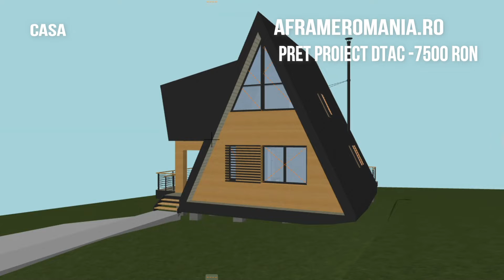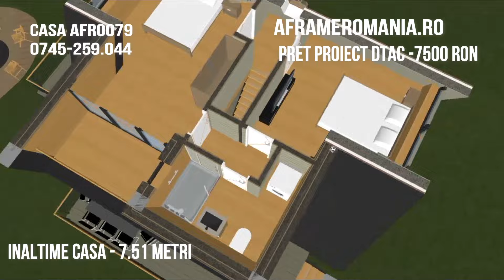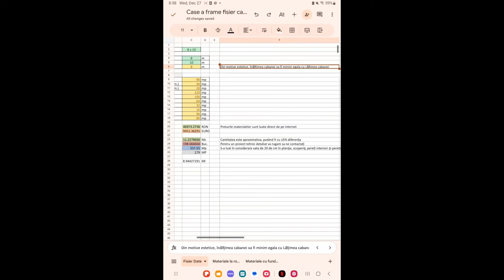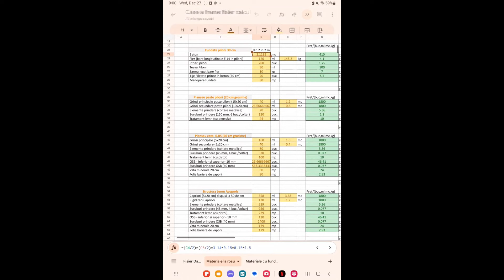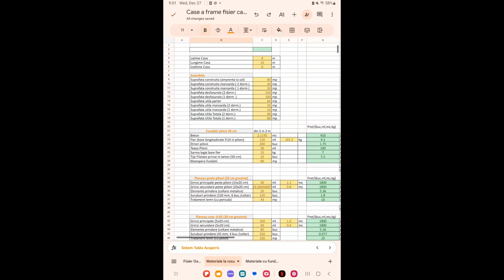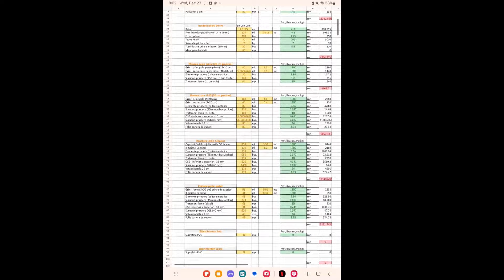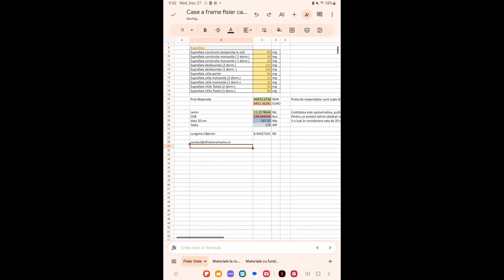Casa A frame 7 x 10 metri cu 3 dormitoare AFR0079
Pretul pentru executia la rosu, sau pentru kit-ul la rosu pot fi obtinute la cerere.
Pretul la cheie depinde de mai multi factori care trebuie discutati in detaliu.

Proiectele disponibile pentru vanzare sunt:
1. Proiect de arhitectura
2. Proiect de structura
3. Proiecte instalatii sanitare, termice si electrice

La cerere se poate comanda si proiect pe structura metalica.

Proiecte DTAC ( Documentatie tehnica pentru obtinere Autorizatie de Construire ) se poate achizitiona in format electronic la pretul de doar 1800 de ron.
Daca se doreste achizitionarea proiectului in format fizic, semnat, stampilat de catre arhitect cu drept de semnatura, inginer de structura, inginer de instalatii, verificator de proiecte mlpat A1, Is, It, Ie, va rugam sa ne contactati.
Va oferim o gama larga de proiecte de case, design interior si animatii video in arhitectura.